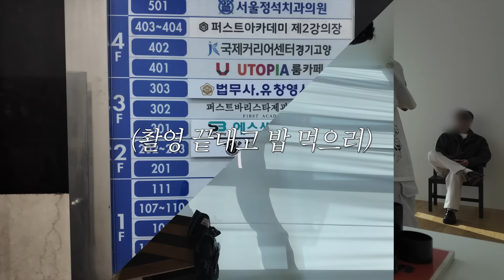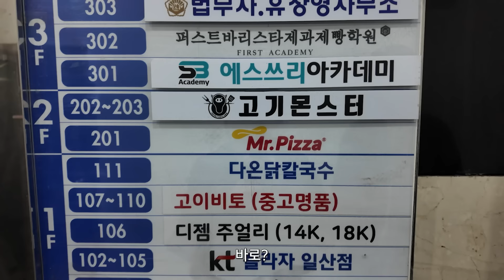예비신랑(?)에게 새치염색 받는 내인생 ㄹㅈㄷ .. (ENG)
★아름송이의 다른 일상도 궁금하다면!